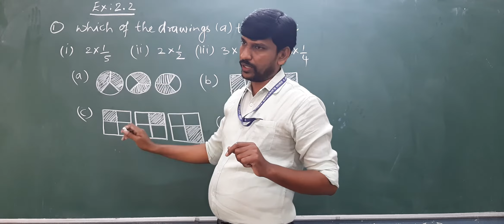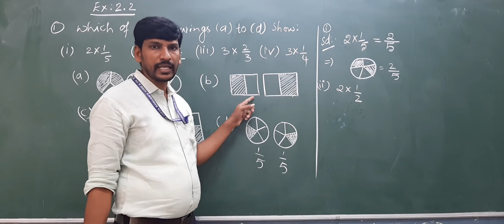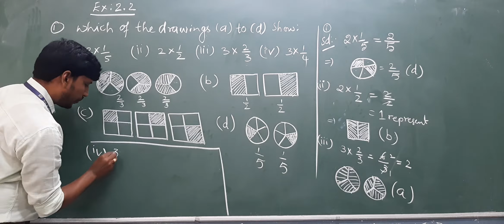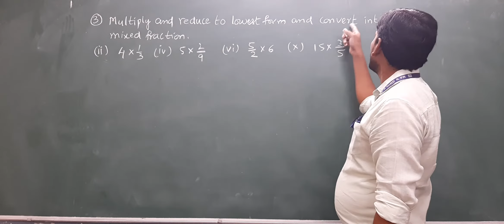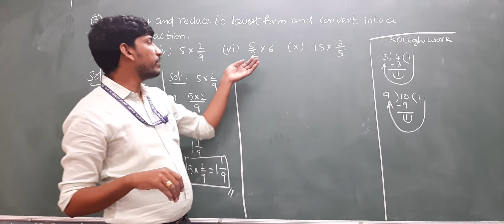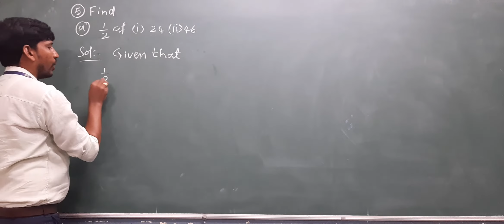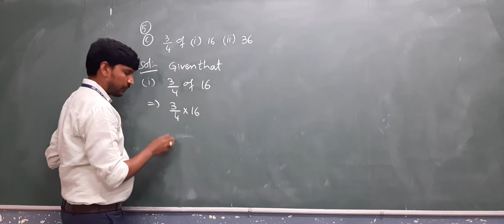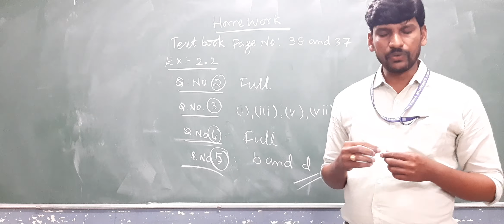Class 7 ch: Fractions part 6